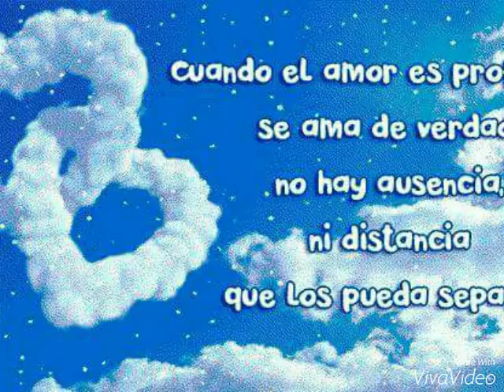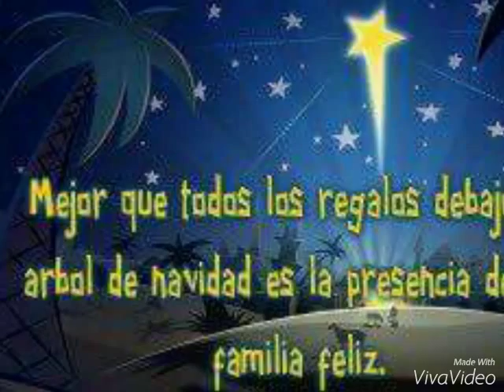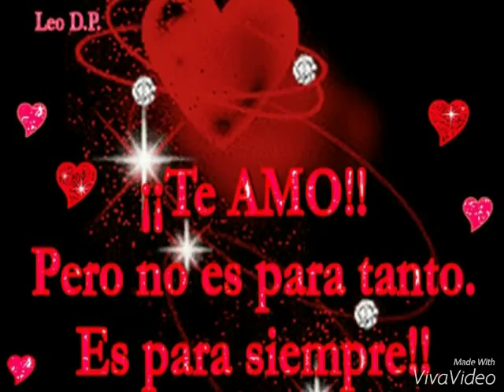Liz De Leon - siempre juntos